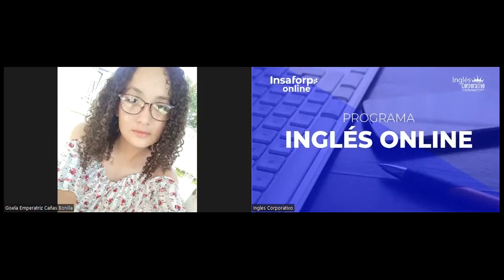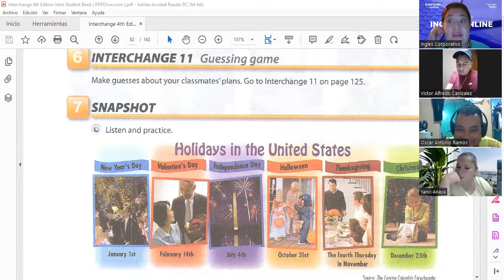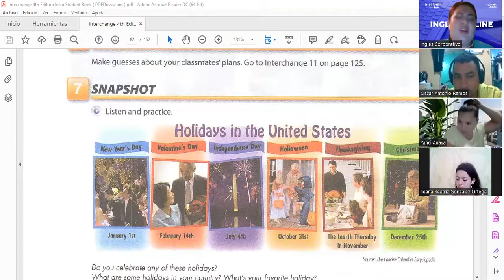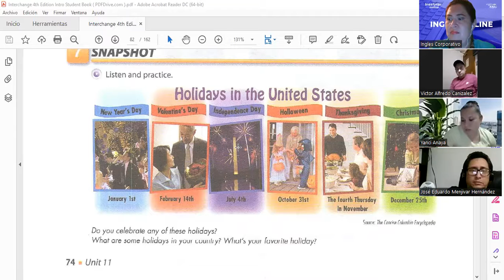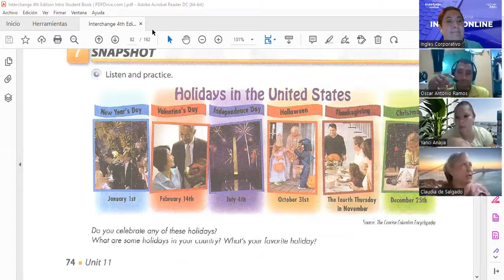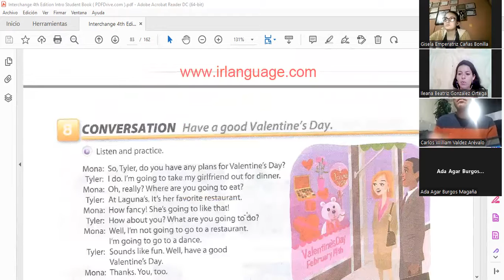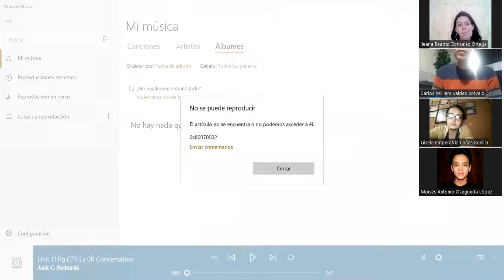Inglés Corporativo- Holidays in the U.S., introducing Wh questions with going to-8.25.2022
By the end of this class you will be able to talk about holidays in the U.S. As well introducing Wh- questiongs with going to.

Al final de esta clase ustedes serán capaces de hablar sobre las festividades en los Estados Unidos. Además introduciendo las preguntas Wh con going to.